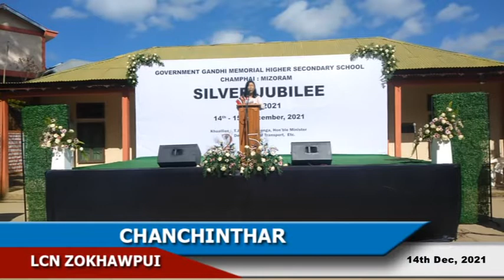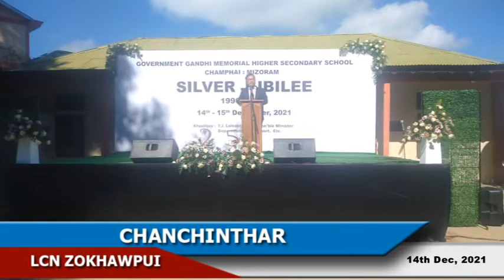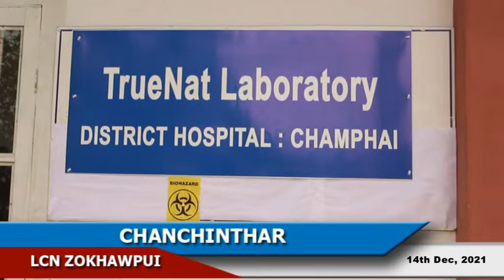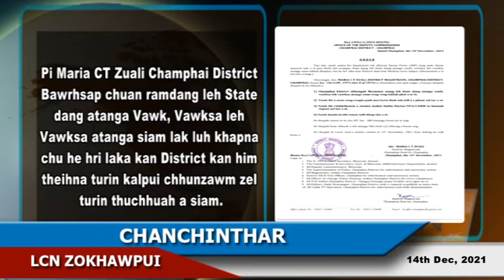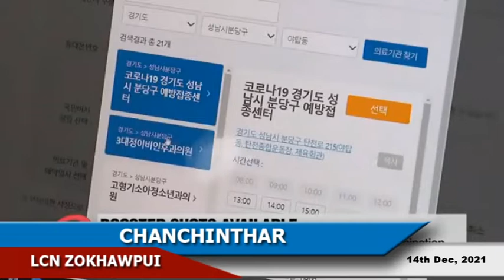LCN Zokhawpui (Champhai) Chanchinthar, 14th Nov, 2021